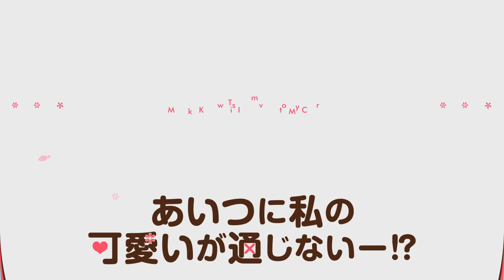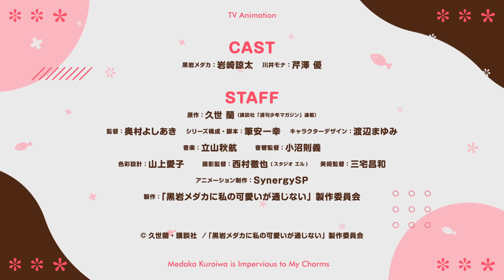TVアニメ『黒岩メダカに私の可愛いが通じない』ティザーPV｜2025年放送決定！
TVアニメ「黒岩メダカに私の可愛いが通じない」ティザーPVを公開！
2025年放送決定！

容姿端麗！ スタイル抜群！ 川井モナは、息をするようにモテる女!!
しかし、そんな彼女に見向きもしない転校生・黒岩メダカの登場で、
モナの学校生活は一変する！　「今までずっと、チヤホヤされて生きてきたのに!!」
あの手この手でメダカをオトそうと大奮闘！　時にはちょっぴりカゲキなことも!?
モテ女子×禁欲男子のラブコメディ、大勃発――!!

原作：久世蘭（講談社「週刊少年マガジン」連載）
監督：奥村よしあき
シリーズ構成・脚本：筆安一幸
キャラクターデザイン：渡辺まゆみ
音響監督：小沼則義
色彩設計：山上愛子
撮影監督：西村徹也(スタジオ エル)
美術監督：三宅昌和
アニメーション制作：SynergySP

■CAST
黒岩メダカ：岩崎諒太
川井モナ：芹澤優

■原作情報
1話はコチラから

マガジンコミックス発売中！
1巻～14巻：好評発売中
第15巻は2024年7月17日(水)発売

©久世蘭・講談社／「黒岩メダカに私の可愛いが通じない」製作委員会